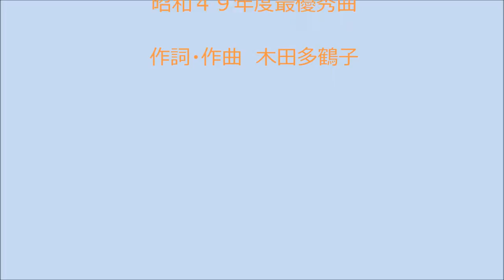秋空のメルヘン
Vocal：河野尚幸

ＮＨＫテレビ ｢あなたのメロディ｣
昭和４９年度最優秀曲

作詞・作曲　木田多鶴子